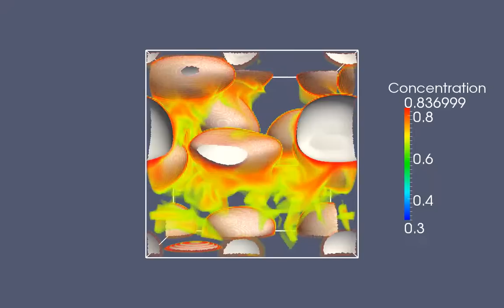Instantaneous concentration profile in a bubble swarm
We have used the coupled Front-Tracking/Mass Transfer model to simulate mass transport in a bubble swarm (mass is transported from the bubbles to the liquid). We rotate around an instantaneous snapshot of this concentration profile, allowing us to see the concentration plumes in the wakes of the bubbles.